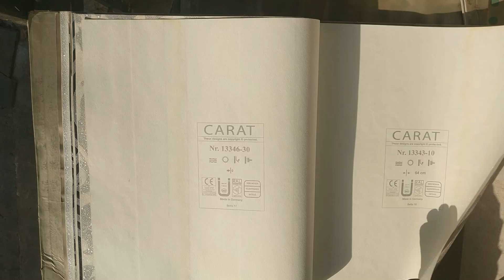Carat Catalogue wallpaper shop in Delhi